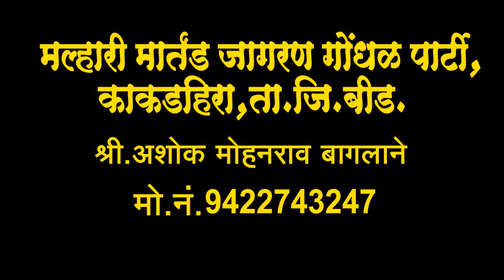उदे ग अंबाबाई हाकेला माझ्या धाव ग | udy g ambabai hakela magha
उदे ग अंबाबाई हाकेला माझ्या धाव ग | अशोक बागलाने यांच्या आवाजामध्ये अतिसुंदर गाणं गायलेलं आहे‌‌ |  आवडल्यास सबस्क्राईब करा बेल आयकॉनला क्लिक करा |

उदे ग अंबाबाई हाकेला माझ्या धाव ग |
मल्हारी मार्तंड जागरण गोंधळ पार्टी काकडहीरा
अशोक बागलाने जागरण गोंधळ पार्टी
अशोक बागलाने अंबाबाईचे गाणे दाखवा
अशोक बागलाने देवीचे गाणे दाखवा